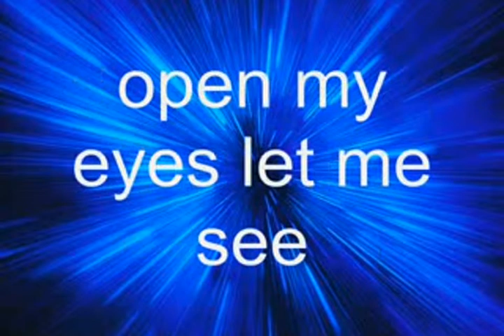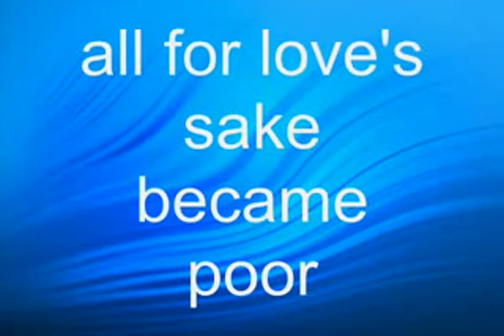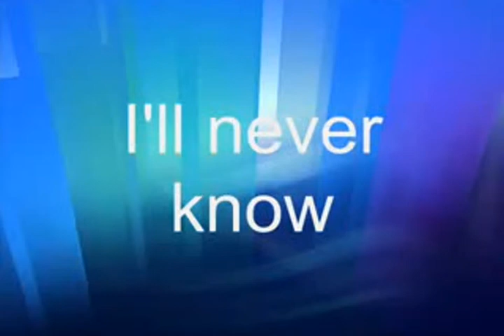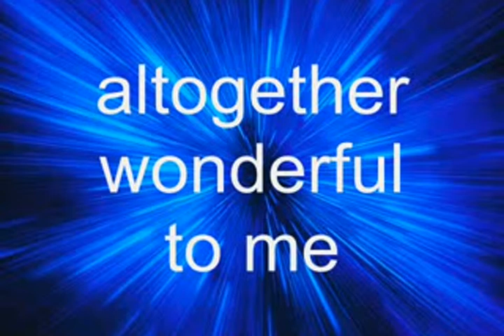HERE+I+AM+TO+WORSHIP+by+Sonic+Flood wmv x264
here i am to worship viel spass beim anschauen